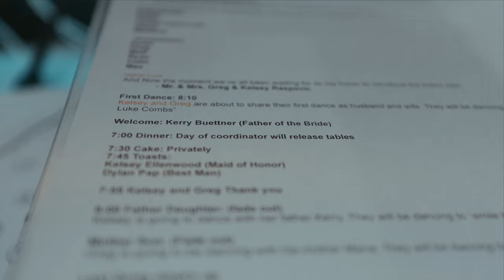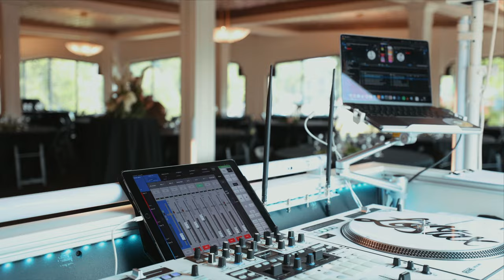DJ Gig Log | They Went Crazy At Creston Brewery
⏰ Time Stamps
0:00 intro
0:30 the load in
1:40 walkthrough
3:02 wedding party intros
4:27 open dancing
5:56 Trolled  By The Dj